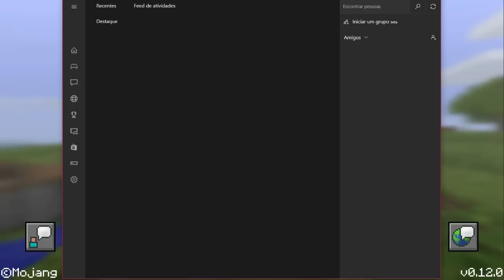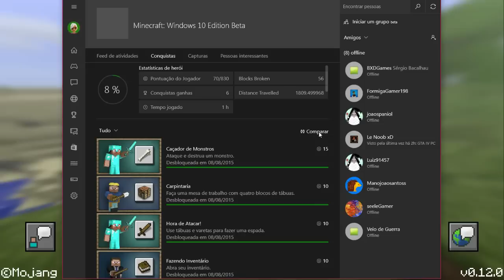Minecraft Windows 10 Edition